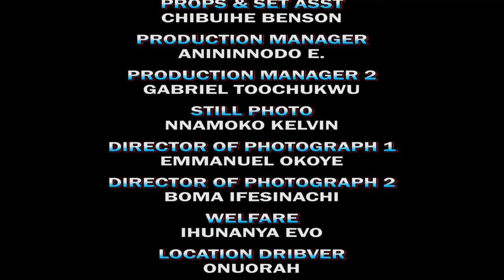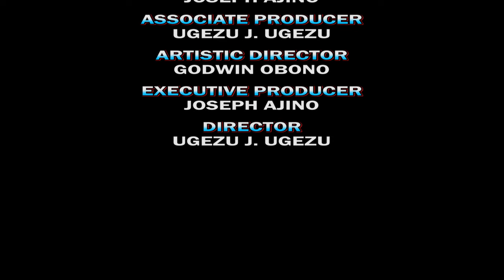THE GHOST KING FINAL SEASON _ Zubby Micheal & Mary Igwe 2024 Latest Nollywood Movie